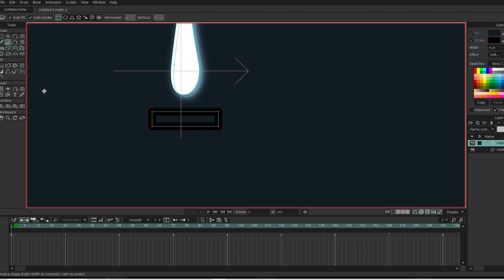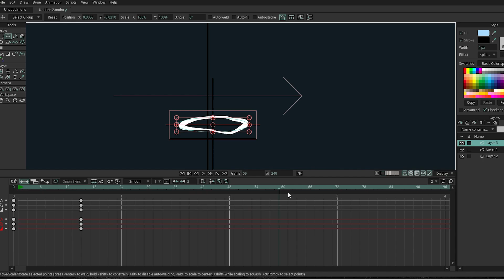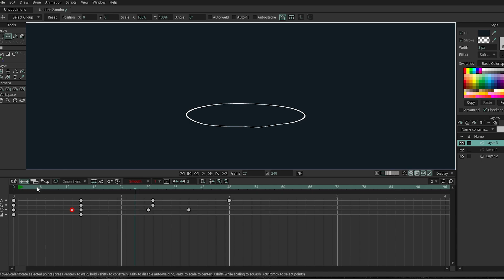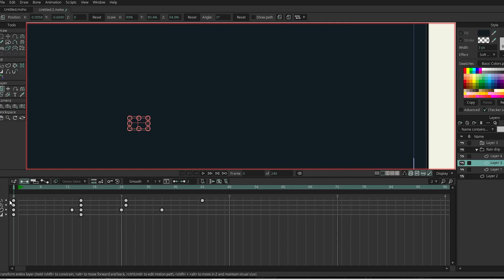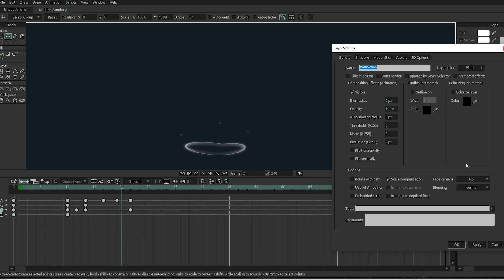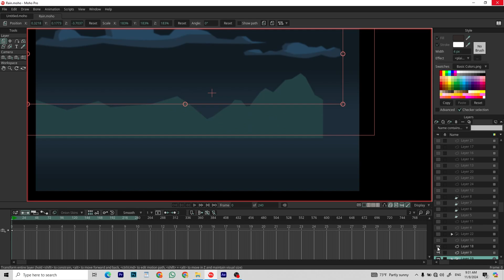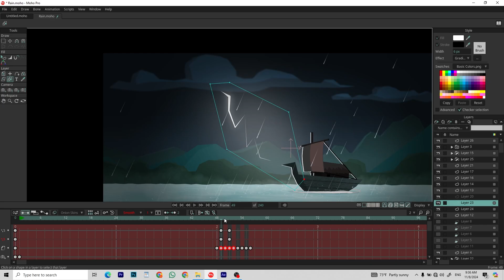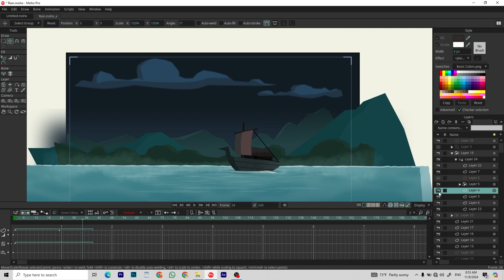How to create rain drop animation in Moho